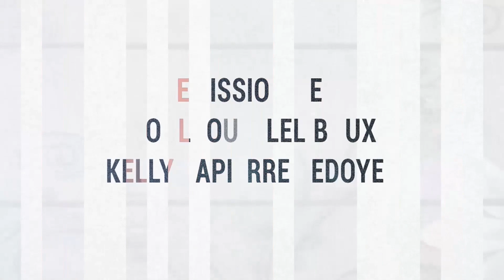Louisiane Reignier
Comme un Poisson en PLS est son premier roman, adolescente solitaire, cet état l'emmène vers l'écriture. Dès le début, la jeune Loulou creuse sa tombe sous le regard attentif de son chat. Autodérision, un regard singulier sur le monde qui l'entoure.
Un autre thème celui de l'anorexie, en arrière plan,, laisse une cicatrice dans le parcours de Loulou.
Un prochain livre à venir, sur leMaroc...à suivre...
Bonne lecture!